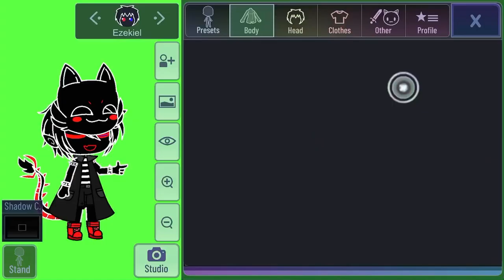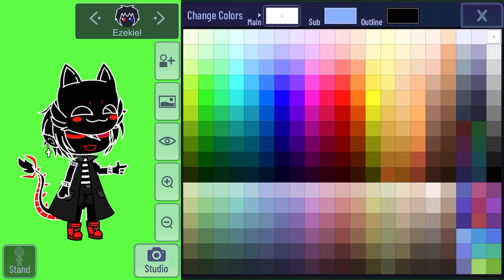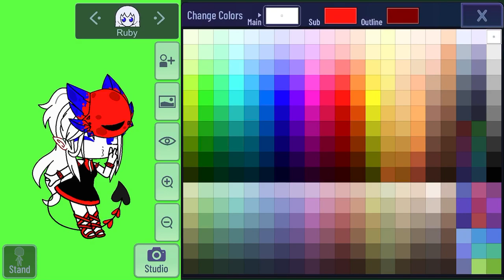What if i just-